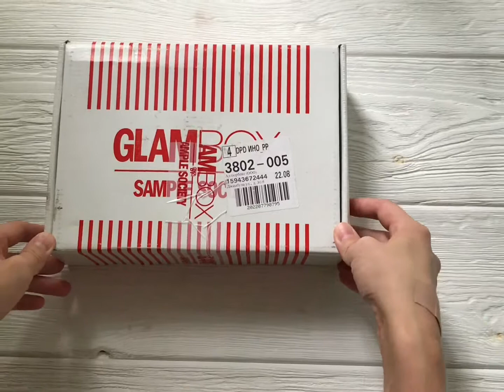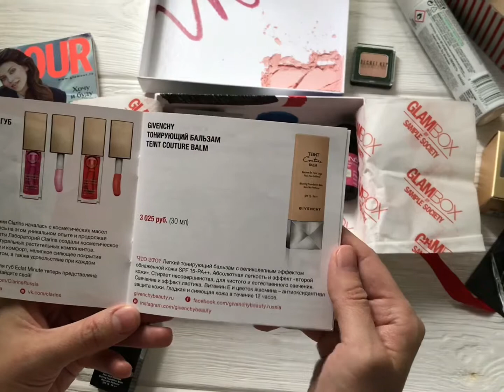GLAMBOX #8. Бьюти - бокс. Август 2018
Распаковка beauty - box  GLAMBOX 8 (август 2018) с Региной Тодоренко